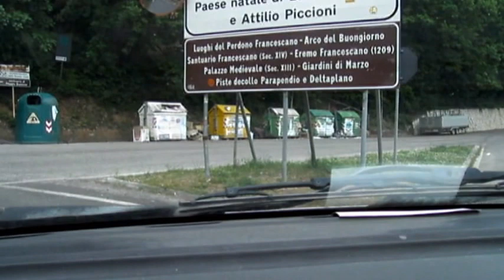In ricordo di Lucio Battisti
Volo in parapendio da Poggio Bustone